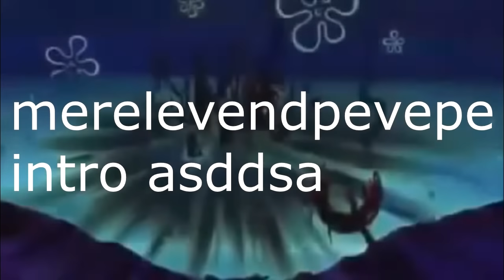CraftRise Türkiye Rekorunu Kırdım ! (BUNU'DA BAŞARDIK!)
●▬▬▬▬ AÇ ▬▬▬▬●

●▬▬▬▬  OYUN ▬▬▬▬●

✔️ Video'daki Texture Pack: Erdem Erdoğdu 50K Pack

✔️ Video'daki Fov: 100

✔️ Video'daki Server: CraftRise

●▬▬▬▬ PC ÖZELLİKLERİM ▬▬▬▬●

Sistem Özelliklerim:

Şurdan  Bulabilirsiniz

●▬▬▬▬ HESAB İSİMLERİ ▬▬▬▬●

Server'lerdeki Nickim:

CRAFTRİSE & SonOyuncu :

MrLevendPvP_YT

●▬▬▬▬ İŞ ▬▬▬▬●

●▬▬▬▬๑۩۩๑▬▬▬▬●